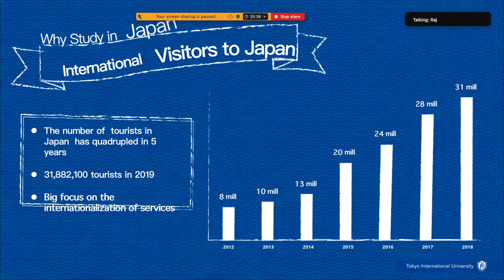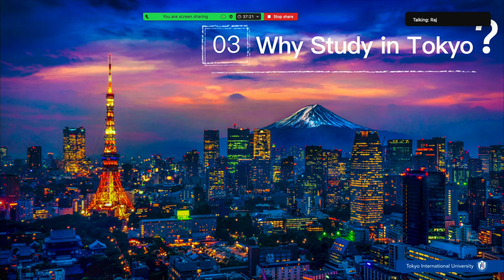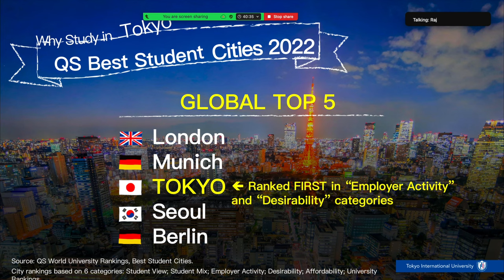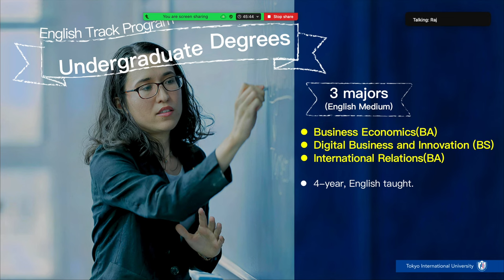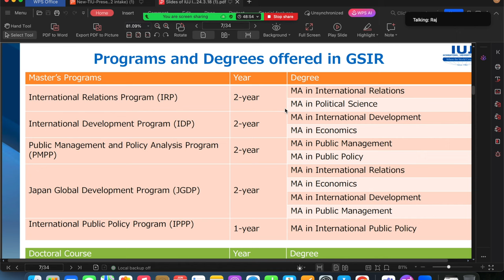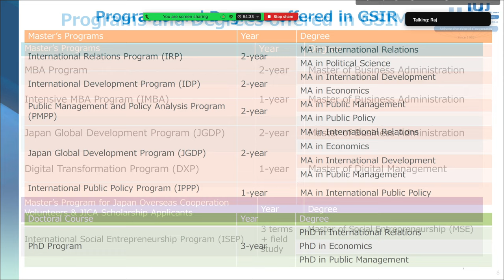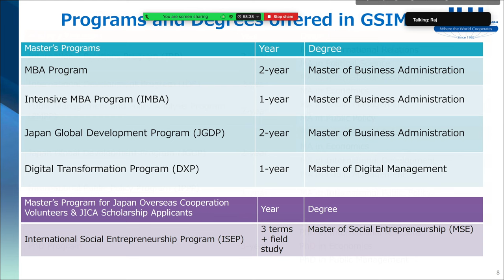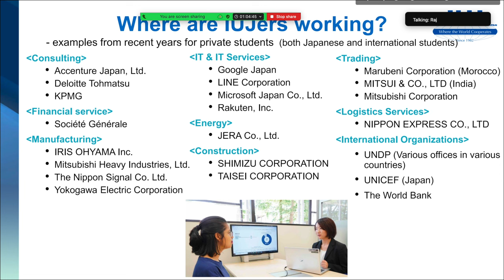iManipur - Study in JAPAN Info Session (Online) June 2024